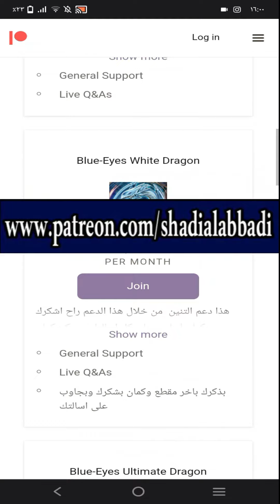خبر غريب يقول ان النساء ايام النبي والرجال كانوا يتوضؤون من نفس الإناء !! وين الحجاب بهذا الخبر ؟